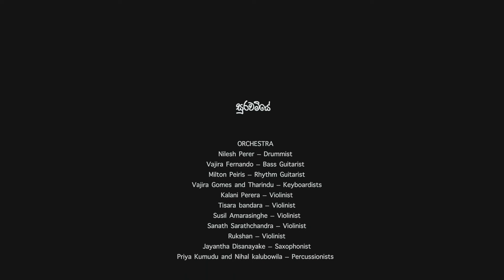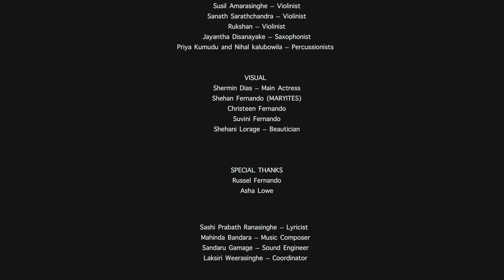SURAWAMIYE | Nilanga Fernando | Official Music Video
Vocals & Melody - Nilanga Fernando
Lyrics - Sashi Prabath Ranasinghe
Mix & Master - Sandaru Gamage
Production - Vintfootage
Director - Shiwantha Fernando
DOP - Firoshan Fernando